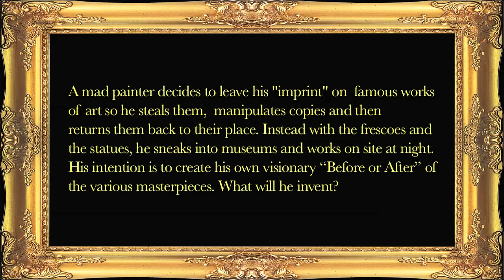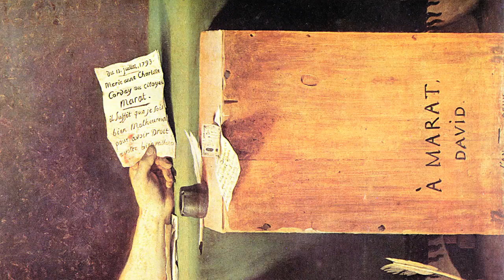INCORRECT PAINTINGS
A merry brigade of mad painters wander around Europe.They desecrate everything and everyone and decide to "alter" the paintings of famous artists to create their own personal vision. The problem is that they don’t want to create copies of the paintings so they decide to steal the originals, transform them and then put them back in the various museums. For each painting, there is a "Before" or an "After" version, or the use of surprising forms of sarcasm. The Police are on high alert.
The pianist Steven Osborne plays musics from the "Visions Fugitives" by Sergej Prokofiev.
Mino La Franca created the video, elaborating the images of famous pieces of art.